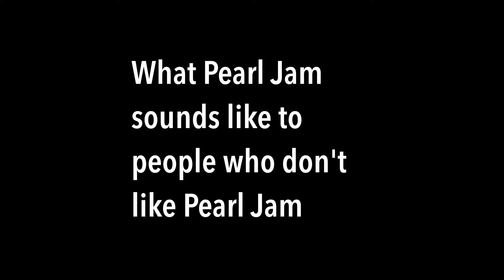What Pearl Jam sounds like to people who don't like Pearl Jam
Viral Shorts is the ultimate destination for non-stop entertainment on YouTube! Our channel is dedicated to bringing you the best viral short videos that will keep you hooked and laughing for hours. From hilarious pranks to heartwarming moments, jaw-dropping stunts to mind-boggling tricks, we have it all. Get ready to dive into a world of captivating content that will leave you wanting more.